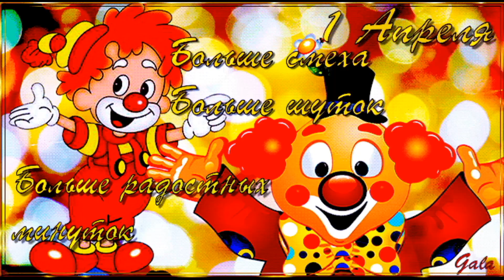С Первым апреля, друзья! С Днем смеха! Улыбнитесь!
С Первым апреля, друзья! С Днем смеха! Улыбнитесь!                              Что пожелать Вам в день смеха?
Веселья, радости, успеха,
Удачи полное лукошко,
Погоды ясной за окошком,
Дней беззаботных и счастливых,
Друзей хороших, не фальшивых,
Еще — почаще улыбаться
И жизнью этой наслаждаться!